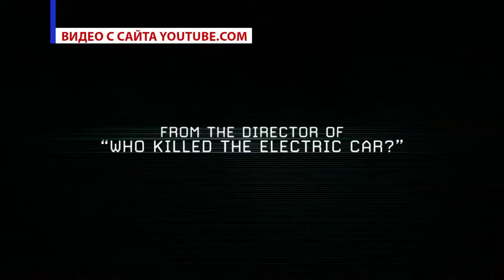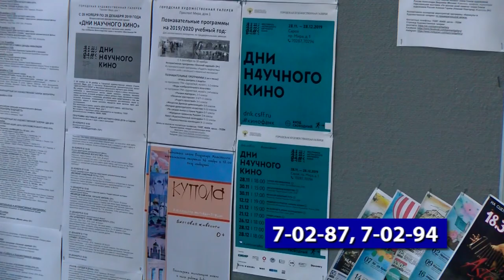Дни научного кино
Фестиваль актуального научного кино ФАНК запустил масштабный просветительский проект, в рамках которого по всей стране будут бесплатно показывать документальные фильмы о науке и новых технологиях.